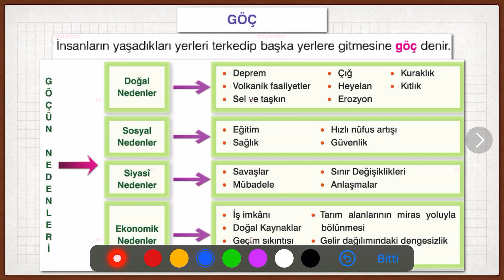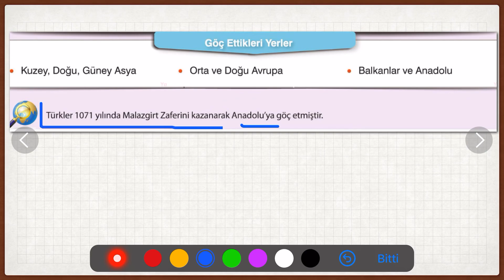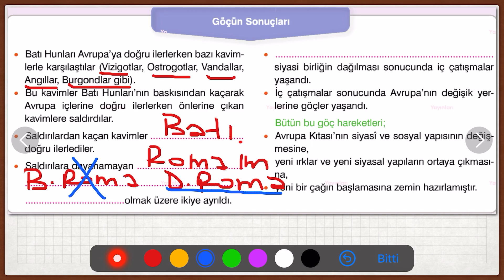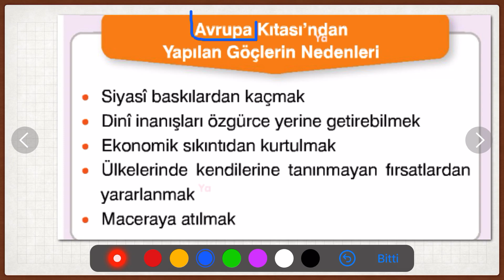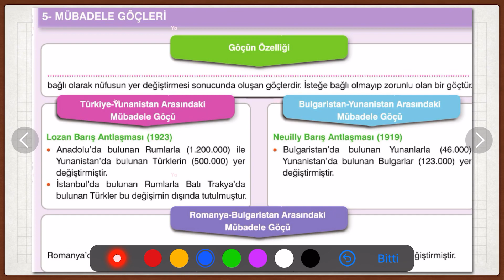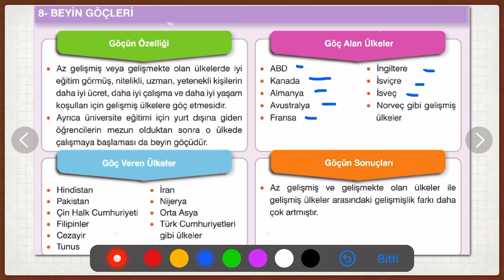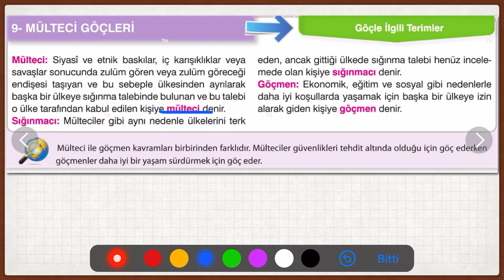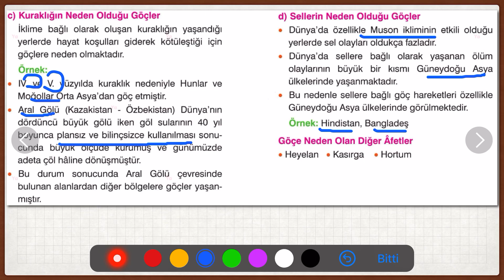DÜNYA’DA GÖÇ HAREKETİ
OSMAN MART